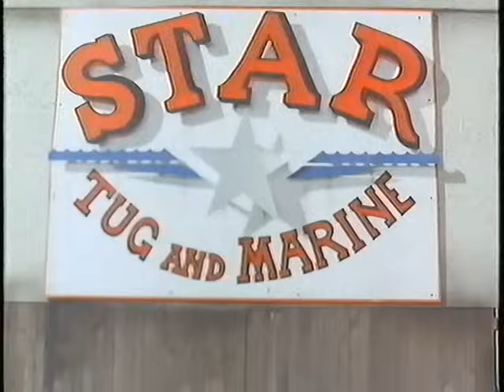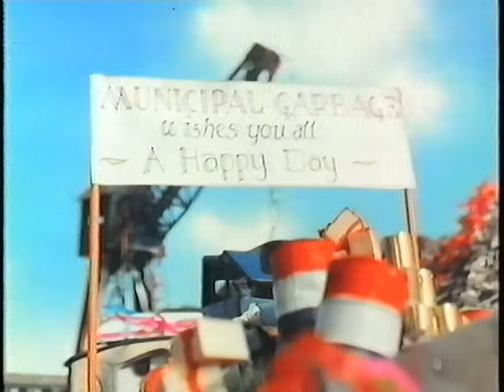TUGS - Regatta (S01.E04)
In an effort to keep up the momentum of TUGS' importance in the Thomas fandom, I will be uploading the complete thirteen episodes in HQ from cleaned up VHS rips.